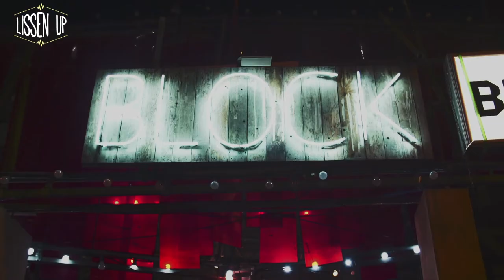THE LAST SKEPTIK - LISSEN UP SEASON 2 EPISODE 2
LISSEN UP TV PRODUCER SHOWCASE.

We're back with Episode 2 of Season 2. This week we feature super producer The Last Skeptik playing some Gems made in Logic X Pro.

Check out his new video
The Last Skeptik ft. Kojey Radical & Takura - Trouble

Follow him @thelastskeptik